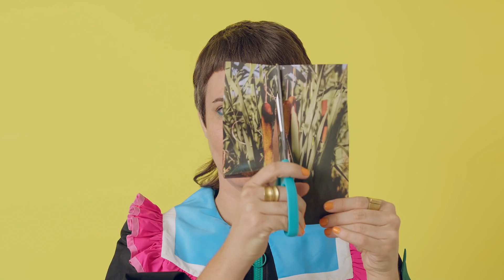Criação de Colagens com Elementos Botânicos - Curso de Manuela Eichner | Domestika Brasil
Aprenda a explorar plantas, cores e formas para compor obras que despertem todos os sentidos

Por combinar uma grande variedade de elementos, a colagem analógica oferece inúmeras possibilidades, que se ampliam ainda mais se adicionarmos elementos do mundo natural. A artista visual brasileira Manuela Eichner emprega seu amor pelas plantas em colagens para estampas, murais e exposições dentro e fora do Brasil e acompanhará você nesta jornada.

Neste curso online, você aprenderá a criar composições artísticas com o uso de plantas. Manuela ensinará todos os passos para desenvolver uma colagem botânica de forma intuitiva e potencializando aspectos como textura, luz e movimento. Materialize suas ideias com as próprias mãos e conecte-se com a natureza!